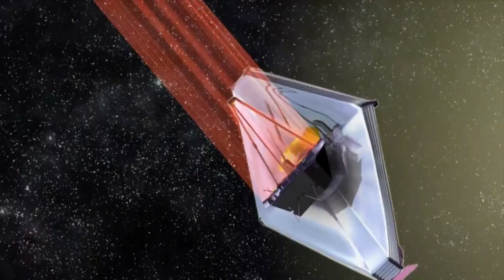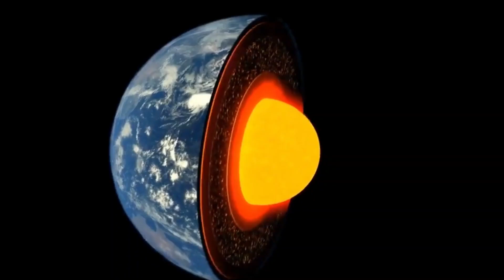Michio Kaku Reveals New Images and Information By NASA's James Webb Telescope!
Michio Kaku Reveals Incredible New Image Captured by NASA's James Webb Telescope! Michio Kaku, JWST, james webb telescope images

Renowned physicist and futurist Michio Kaku unveils an astonishing new image captured by NASA's James Webb Telescope. This image is breaking new ground in our understanding of the universe and Michio Kaku is here to share all the incredible details. Get ready to be amazed as we explore the groundbreaking discoveries made possible by the James Webb Telescope's latest image.

Through Kaku's explanation, we delve into the details of this groundbreaking image, and its implications for astrophysics and our understanding of the cosmos. Kaku shares his insights into the incredible discoveries made possible by the James Webb Telescope, and the ways in which this new image is helping us to unlock the secrets of the universe.